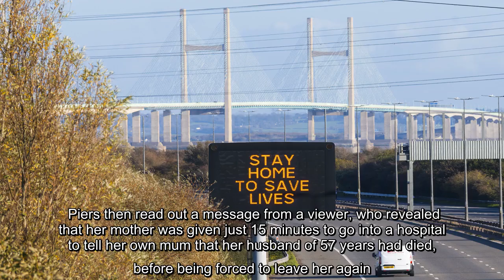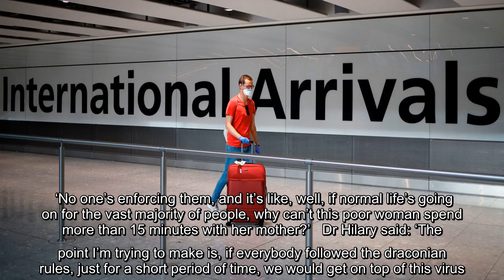Piers Morgan and Dr Hilary clash over ‘draconian’ Covid hospital rules as woman has 15 minutes to in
✍  To view this video please enable JavaScript, and consider upgrading to a web   browser that   supports HTML5  video    Piers Morgan and Dr Hilary Jones clashed on Good Morning Britain over the ‘draconian’ measures in place at hospitals and care homes.   As some people continue to go on as normal despite the lockdown rules, Piers Morgan said that there needed to be more ‘humanity’ in hospitals where the sick and ill are left to potentially die alone.   But Dr Hilary defended the choice to have stricter rules in place in these high-risk locations, saying that stopping the spread there was essential.   Piers then read out a message from a viewer, who revealed that her mother was given just 15 minutes to go into a hospital to tell her own mum that her husband of 57 years had died, before being forced to leave her again.    Visit our live blog for the latest updates Coronavirus news live  ‘There’s a certain inhumanity to all this, which I know is driven by Covid, but does it makes sense?’  ...